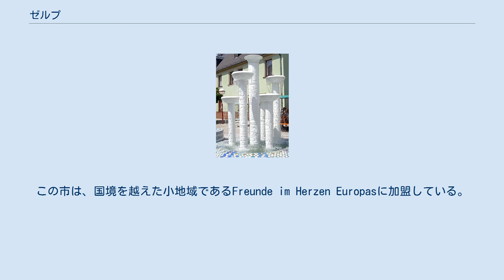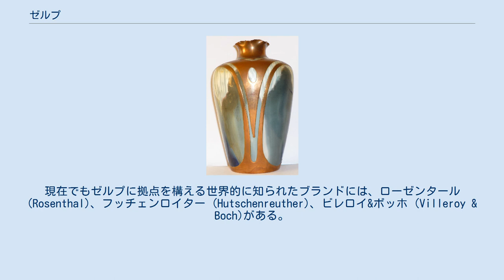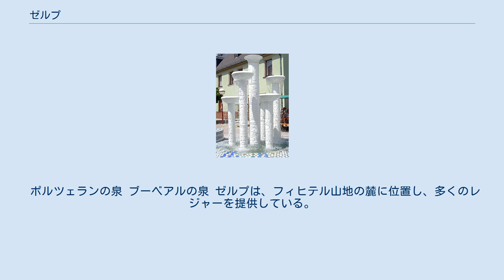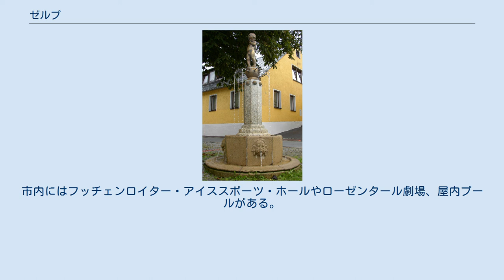ゼルプ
ゼルプ (ドイツ語: Selb, ドイツ語発音: [zɛlp]) は、ドイツ連邦共和国バイエルン州ヴンジーデル・イム・フィヒテルゲビルゲ郡（オーバーフランケン行政管区）に属する大規模郡所属市であり、チェコと直接国境を接する位置にある。
この市は、国境を越えた小地域であるFreunde im Herzen Europasに加盟している。
 ゼルプ周辺地域の植民化は12世紀頃にバイエルン側から始まった。
"de Selewen"（「ゼレブの（領主）」）と名のる一族が1135年から存在していたことが明らかにされている。
1281年に、ゼルプは、現在ではチェコ領となっている近隣のアシュとともに、プラウエンの代官ハインリヒに担保として与えられ、ハプスブルク家の皇帝ルドルフ1世がこれを記録したとする資料に、初めて登場する。
1357年、ゼルプは帝国レーエンとなり、林務官が封ぜられた。
1412年にゼルプはニュルンベルク城伯に売却された。
1437年には、6つの管区に分離されて管理されたことから、「ゼクスエムターラント」（6つの役所から成る地方）と呼ばれる地方を構成することとなった。
その6つの管区庁の一つがゼルプに置かれた。
1426年に、ブランデンブルク＝バイロイト辺境伯は、この市に初めて都市権を与えた。
ゼルプは、辺境伯所有林と、バイロイト侯の好む狩り場の中心地となった。
市章に描かれた鹿の角はこの町の狩猟史上の意義を思い起こさせる。
 続く何世紀もの間、度重なる所有者の交替や戦争による破壊を経た後、18世紀までにゼルプは、採掘から鉄の精錬までを併せ持った鉱業の町として重要な地位を占めるに至った。
主要な鍛錬施設（ヴェンデン、カイザー、シュヴァルツェン、ハンデル鍛錬所）は、エーデル川の水力を利用している。
採掘は、ホイゼルローエの採石場（現在のシャウシュタインブルーフ）で行われた。
この地で生産される、わずかに鉄を含んだ肌理の細かい花崗岩は、19世紀後半には、陶業に用いられる轆轤（ろくろ）や石臼に加工された。
 18世紀頃のゼルプは約1,500人の人口と、指物師、大工、革なめし工、粉挽き、靴屋、織物工のツンフトをもつ手工業の町であった。
1709年に紙漉のヨハン・ゲオルク・イェーガーが紙漉工場を創立した。
これが、この町で最初の工業企業となった。
この会社は、1970年代まで印刷業者として重きをなした。
 1809年のシェーンブルン講和条約後の1810年6月30日にバイエルン王国領となった。
1836年6月17日にゼルプは都市権を得た。
1856年3月18日にある女中の不注意により、旧薬局近くの建物から出火した。
素早く広がった火の手は、中世に拡大した市の中核部をも含め、市の全域を破壊し尽くした。
この火事は「ゼルプの大火」と呼ばれる。
火事場風から無傷で残された建物はほんのわずかであった。
その中に、1612年の聖三位一体墓地教会と、1583年に建てられたいわゆるペヒヒュッテ（小さな民間の木組み建築でコールタールからピッチ（ペヒ）を煮詰める作業を行っていた）がある。
これら両者は旧市街中心部から外れた場所にあった。
この火事で、計221件の家と408の付属建築物が瓦礫と灰になり、624家族（3,500人以上）が住む家を失った。
 1900年のローゼンタールの花瓶 1857年頃ゼルプは、陶磁器の街となった。
ローレンツ・フッチェンロイターがルートヴィヒスミューレで製磁会社を興し、ゼルプの大火で職を失った織物工の一部は、ここに職を得た。
この会社は磁器の工業企画生産を可能にしたパイオニアであった。
これにより「白い黄金」と呼ばれていた磁器を平均的な市民が持つことができるようになった。
また、多くの失業者がこの会社によって、将来の見込みを再び取り戻すことができた。
1864年にホーフとエーゲルを結ぶ鉄道が開通したことがゼルプの急速な工業化に拍車をかけた。
この地で名を成した製磁会社としては、ヤーコプ・ツァイトラー & Co.、J.リーバー、ローゼンタール、クラウトハイム、ミュラー、ハインリヒ & Co.、イェーガー & ヴェルナー、グレーフ & クリップナー、クラウトハイム & アーデルベルク、ツァイトラー & プルカー、ホフマン兄弟社、オーバーフランケン製陶などが挙げられる。
1900年のゼルプの人口は7,...